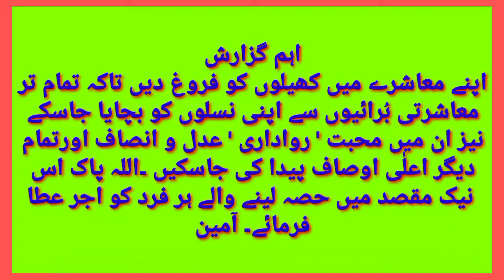Cycling Match Tehsil Final